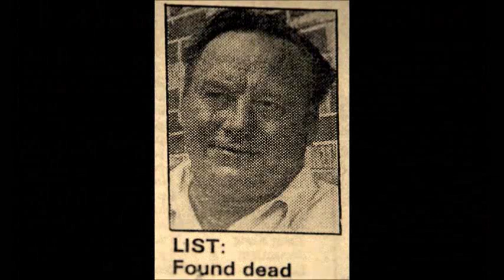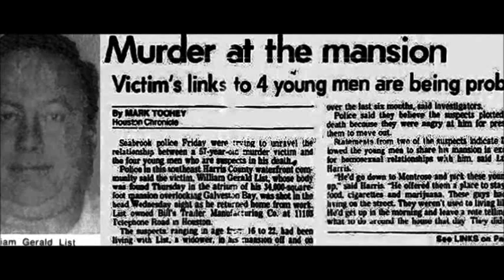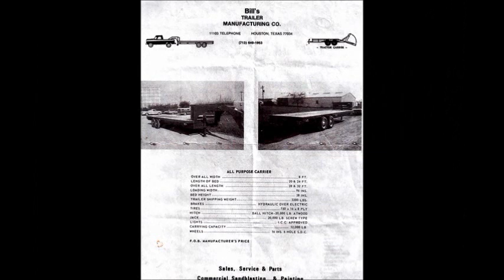Murder at the Mansion Disk #1 1st cut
Disk #1